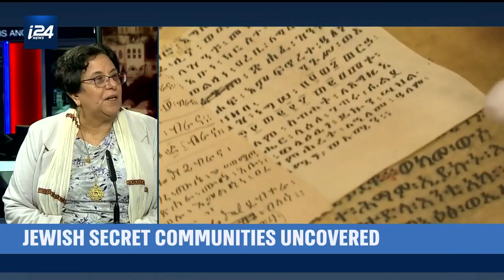Inside Ethiopia's Secret Jewish Communities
HOLY LAND UNCOVERED |